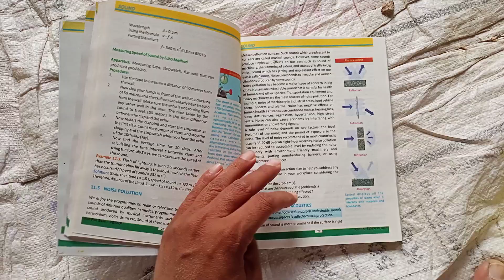important Long Questions Class10th chp11